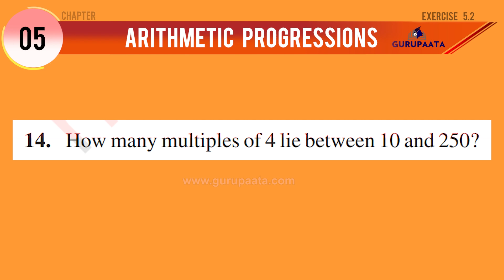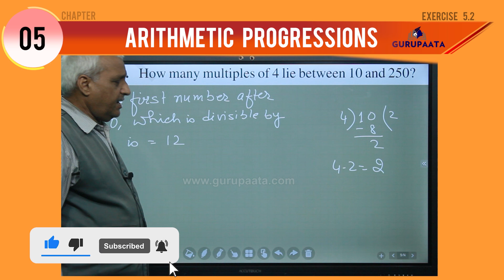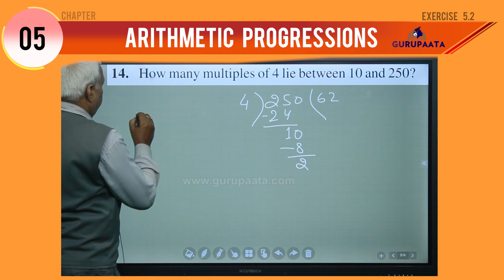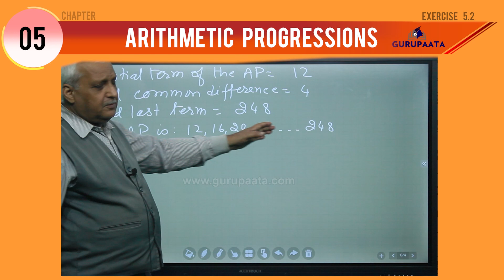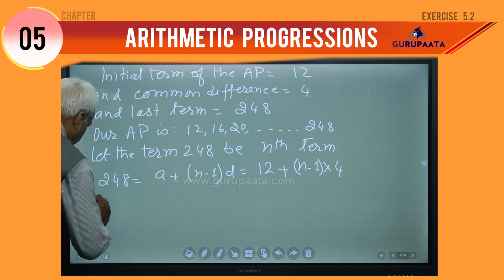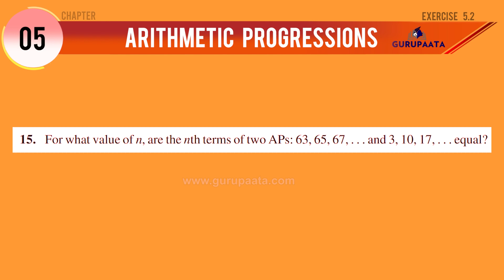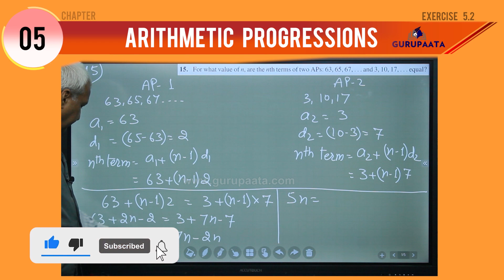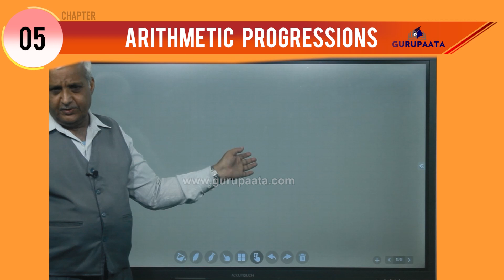Exercise 5.2 Question 14 & 15 | Arithmetic Progressions | Class 10 Maths | Chapter 5 | Episode - 26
✔️ Class: 10th

✔️ Subject: Maths
✔️ Topic Name: Exercise 5.2 Question Number 14 & 15 | Arithmetic Progressions | Class 10 Maths | Chapter 5 | Episode - 26
✔️ Topics Covered In This Video (By Jay Krishna Patak): In this video, you can find Class 10 Maths Chapter 05 Arithmetic Progressions -  Question Number 14 & 15 of Exercise 5.2 was solved.
00:00 - Introduction
00:18 - Question Number 14(Exercise 5.2)
06:29 - Question Number 15(Exercise 5.2)

Why study from Gurupaata?
Gurupaata is an online education platform that helps gives you NCERT/CBSE curriculum-based free complete courses from 6th to Class 12th so that you can perform well in any and all exams you provide in your academic career. Also, you can learn and serve better in non-academic careers like music, singing, gym, dance, etc.